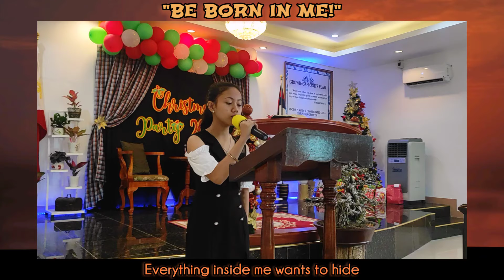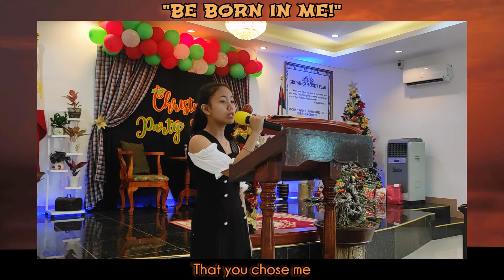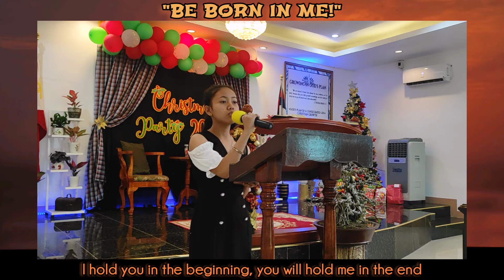BE BORN IN ME | SOLO | MBBE TARLAC | WITH LYRICS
"BE BORN IN ME"

Everything inside me cries for order
Everything inside me wants to hide
Is this shadow an angel or a warrior?
If God is pleased with me why am I so terrified?
Someone tell me I am only dreaming
Somehow help me see with heaven's eyes
But before my head agrees
My heart is on its knees
Holy is he, Blessed am I

 CHORUS:
Be born in me, be born in me
Trembling heart somehow I believe
That you chose me
I hold you in the beginning, you will hold me in the end
Every moment in the middle make my heart your Bethlehem

All this time we've waited for the promise
All this time you've waited for my arms
Did you wrap yourself inside the unexpected?
So we might know that love would go that far

(REPEAT CHORUS:)

I am not brave, I'll never be
The only thing my heart can offer is a vacancy
I'm just a girl, nothing more
But I am willing I am yours
oh woah oh oh oh oh oh oh oh oh oh